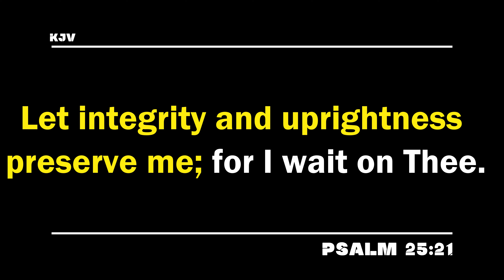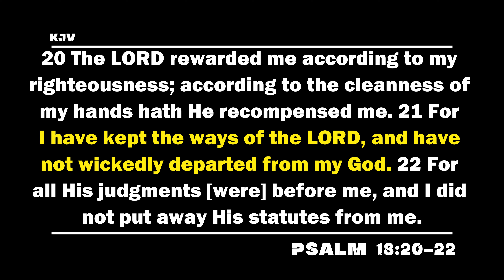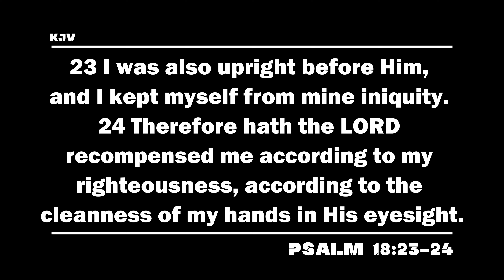Working With Integrity Sabbath School Lesson Study Group CHANGE w/ Chris Bailey III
Integrity is like job (and life) insurance!